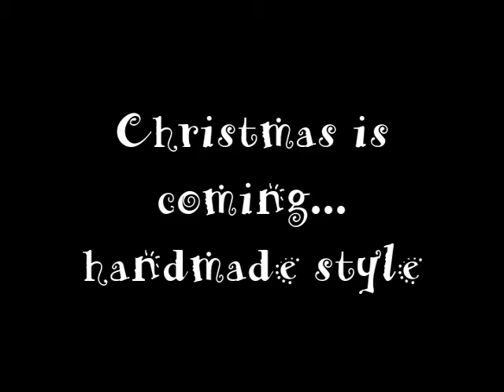1 MINUTE to INSPIRE - HANDMADE STYLE